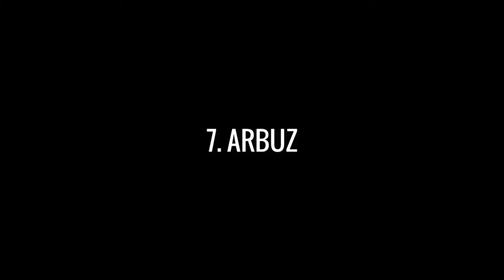TYPOWE WKURZAJĄCE MOMENTY 2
♦ Cześć widzu! ♦

♦ Jeżeli spodoba Ci się ten odcinek prosiłbym Cię o: ♦
- Zostawienie łapki górę
- Miłe skomentowanie mojego filmu

♦ Dzięki! ♦